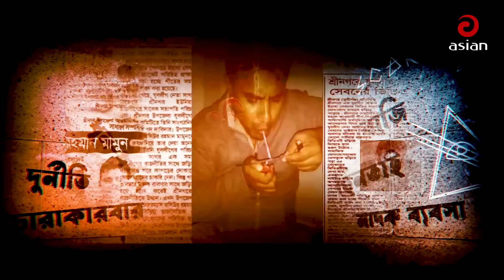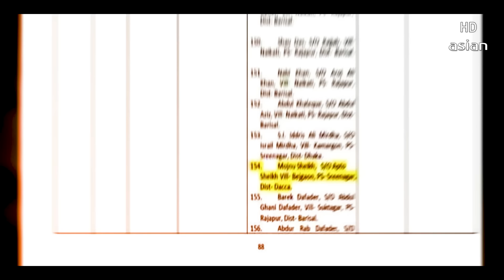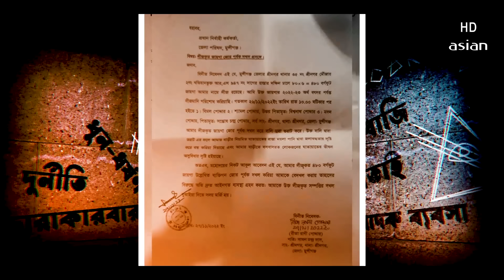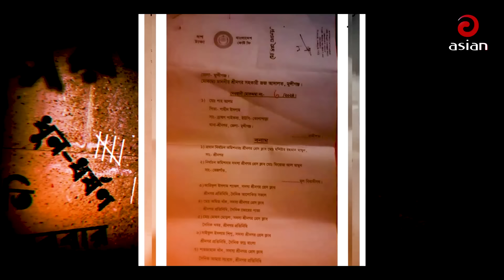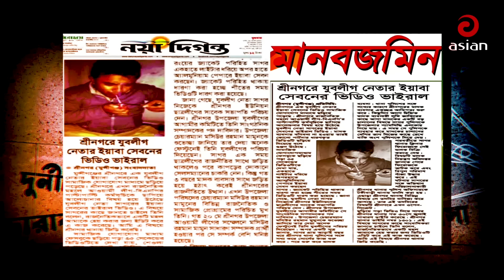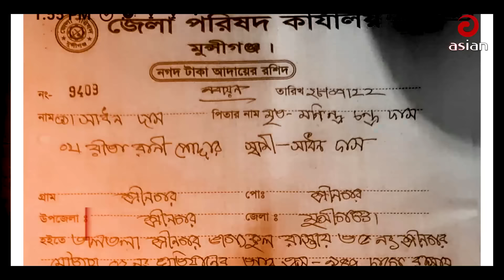"আমি এখন নির্বাচন কমিশনের আন্ডারে আছি" | মামুন চেয়ারম্যান | Asian Inquary EP 27